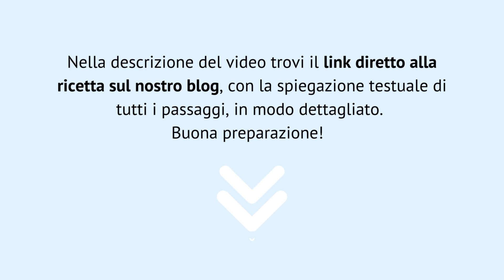Salsa alla senape fatta in casa [RICETTA] - passaggi visivi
STRUMENTI CONSIGLIATI: